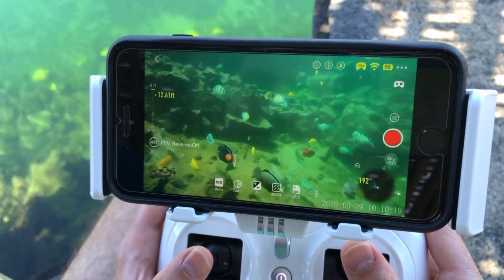What I Found With My Underwater Drone (FIFISH V6)!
FIFISH V6 is the latest flagship model from QYSEA Technology Co., Ltd. The FIFISH is an unmanned underwater vehicle (UUV) dedicated to providing a truly professional underwater drone for both film enthusiasts and sports maniacs alike in their ocean explorations and adventures. Most importantly, QYSEA is focused on bringing for the public a greater ability to connect with the underwater world along with its inhabitants and ecosystems, as well as generate greater awareness on various ocean-related issues and topics.

In this video I head to the Big Island of Hawaii in order to use my underwater robot to find a giant manta ray. I test out my underwater drone and show you how it works. We even find some dolphins along the way.